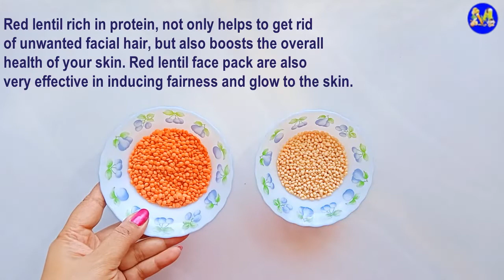How To Remove Facial Hair Naturally & Permanently At Home | Unwanted Hair Removal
This video shows How To Remove Facial Hair Naturally & Permanently At Home .
This face pack will brighten the skin and also helps to
lighten your skin. Regular usage makes the unwanted
hair to get thin out and lastly vanish from the skin.